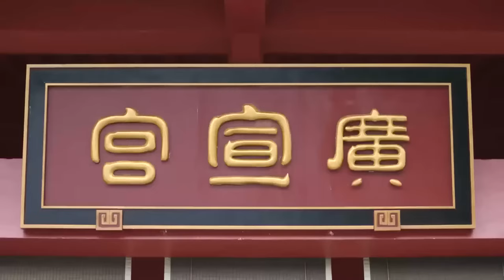MULTISUB《墨雨无痕/The Double 》▶EP 09 💋圣女因身世卷入纷争被多方势力追杀，化身乞丐乞讨为生💐却巧遇心爱之人共生情愫，一同行侠仗义执手走天涯🤳 # 张彬彬#鞠婧祎《墨雨云间》